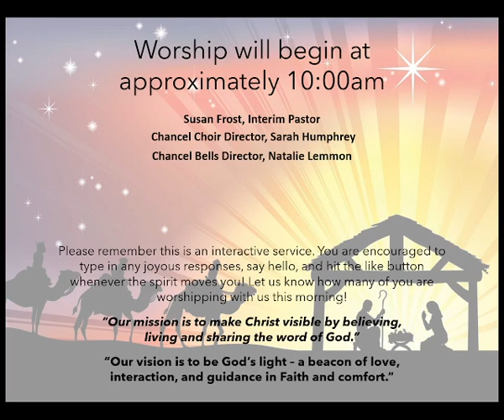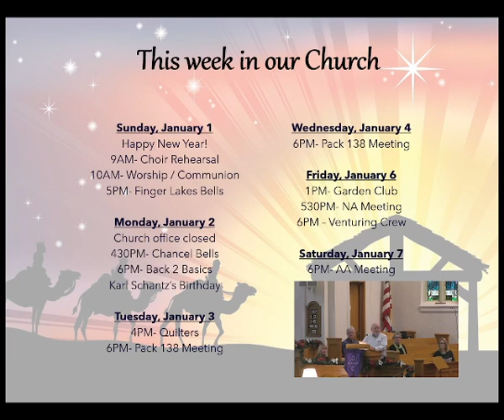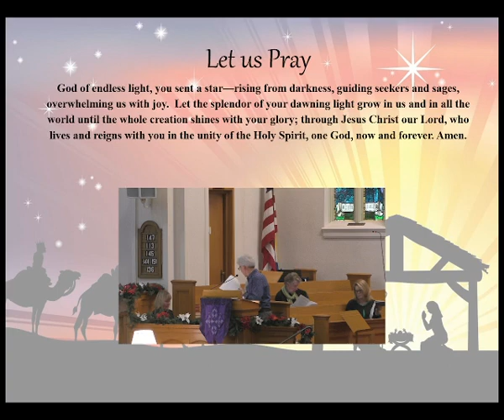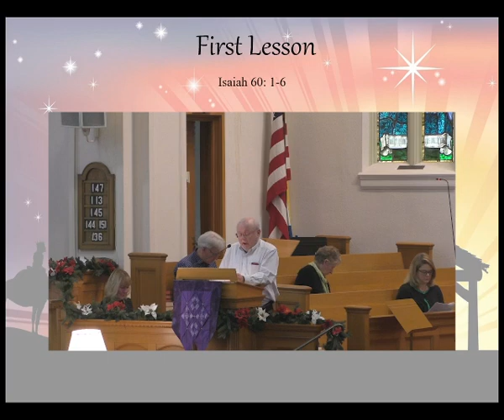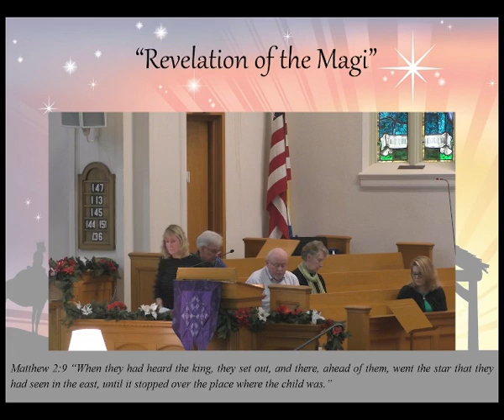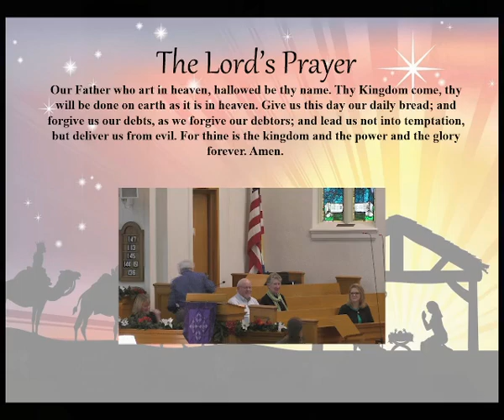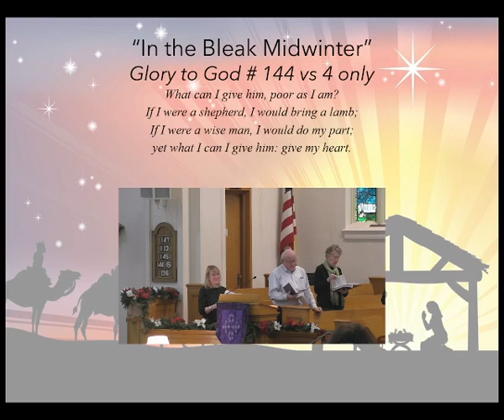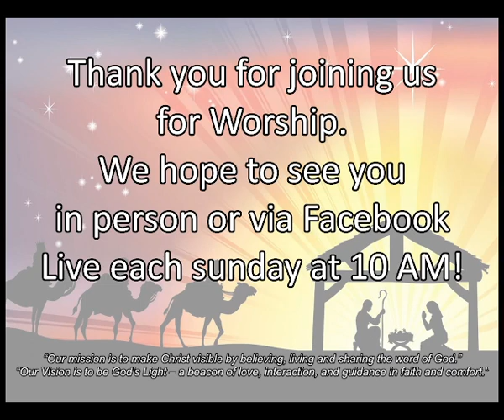January 1st, 2023 - "Revelation of the Magi"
Music and videos used with permission under CCLI Licensing Agreement.